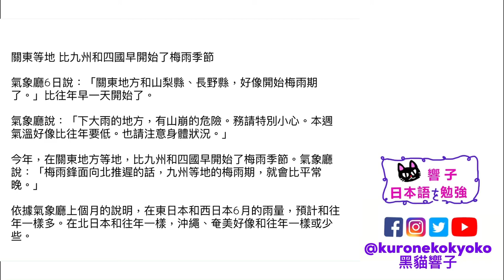日本 梅雨｜日本新聞 每天一篇｜學日文 日本文化｜日文自學 香港｜黑貓響子 #48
2022/06/08
九州や四国より早く関東などで梅雨が始まった
SOURCE：NHK

00:00 開場
00:27 日文朗讀
02:07 中文版
03:01 完結